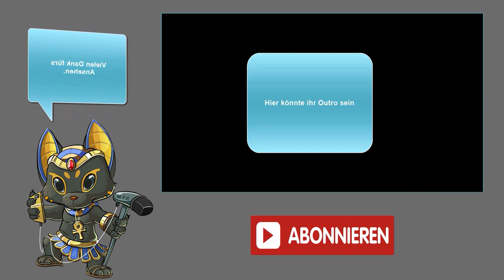Blacky´s Meinung zu Local Gamestores. Warum WIR sie brauchen und SIE uns. [Blacky Talk]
Heute möchte ich mit euch über ein Ernsteres Thema reden und zwar:
"Im Internet ist alles billiger"
Warum dieser Satz mehr zerstört als eurem Geldbeutel gut tut.

und weiteren Plattformen.